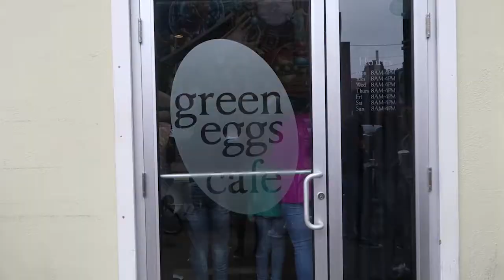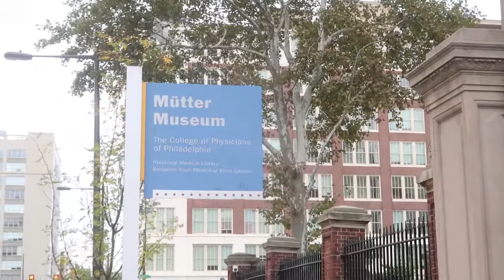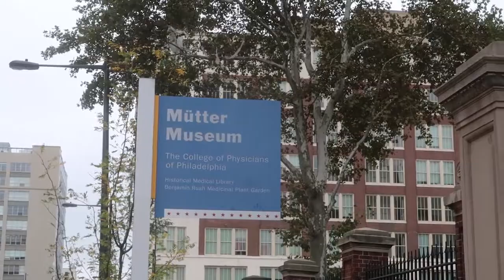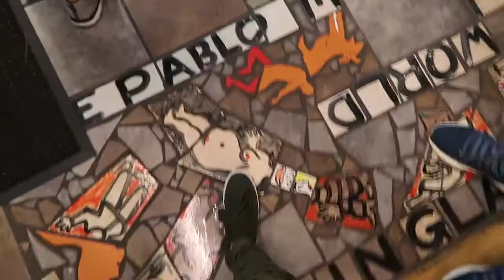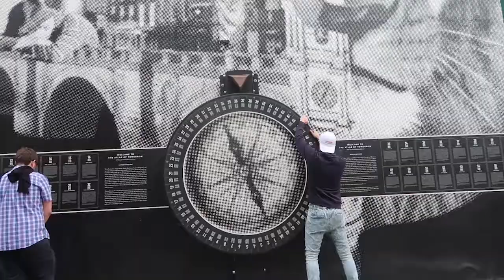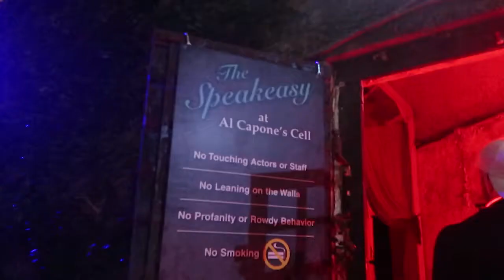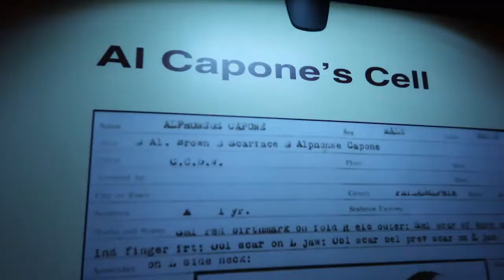SCARIEST HALLOWEEN ATTRACTION: Eastern State Penitentiary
One item off the buckets list! Getting up close with the scariest Halloween traction at the Eastern State Penitentiary.